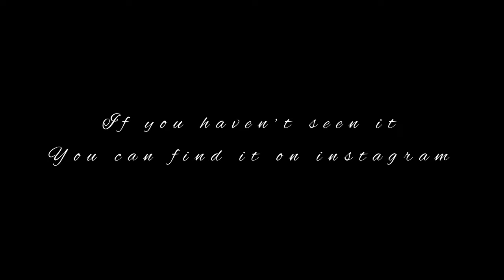Discussing authors’ drama